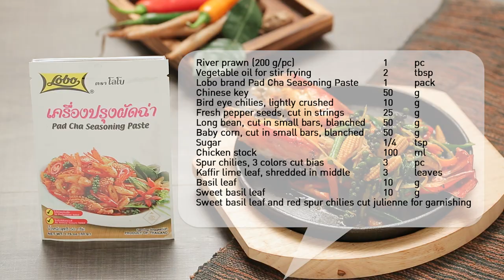กุ้งเผาผัดฉ่า คลิปแจกสูตรจาก "อ.ยิ่งศักดิ์" & LOBO